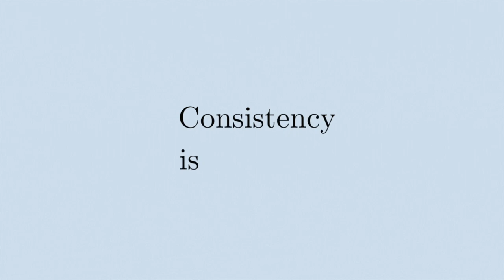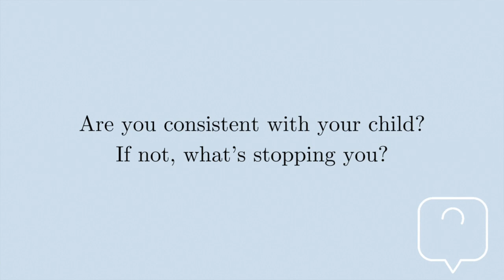How to Discipline Your Child Without Yelling 🤔Part 5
Overcoming Toddler Discipline Challenges: Gentle Parenting Guide Part 5

Are you struggling to discipline your toddler without resorting to yelling or hitting? Do you have a problem with your toddler listening to you? If so, you should watch this video and the upcoming series.  I will share and guide you through the art of peaceful parenting and gentle discipline. I will teach you how to discipline your child without yelling.

My practical tips will help you build a loving and respectful relationship with your little one, ensuring a peaceful and harmonious household.

In each video, I dive deep into various topics related to disciplining toddlers with love. My gentle approach focuses on nurturing your toddler's emotional and cognitive development while fostering mutual respect and understanding.

With these videos, you'll discover innovative strategies and proven methods that will transform discipline from a stressful ordeal into a positive and rewarding experience. By implementing gentle techniques, you can create a nurturing environment that encourages your toddler's growth and self-discipline.

Enhance your parenting skills, and create a peaceful and loving home environment that both you and your little one will cherish.

Remember, peaceful parenting is a journey, not a destination. Let me be your compassionate guide every step of the way.

ABOUT ME:
"Hi there! I'm dedicated to empowering Christian women as wives, moms, stepmoms, and leaders. Join me for practical tips on nurturing personal relationships while keeping God at the core. Let's navigate the joys and challenges together, embracing faith in every role.

Thank you for joining me on this journey - I am so blessed to have you here. Let's grow together in our faith, our relationships, and our leadership skills.

⏰ TimeStamps:
00:00 Introduction
00:25 Being Consistent
01:41 Follow Through
02:04 Examples
02:50 Benefits of Being Consistent
03:05 Questions